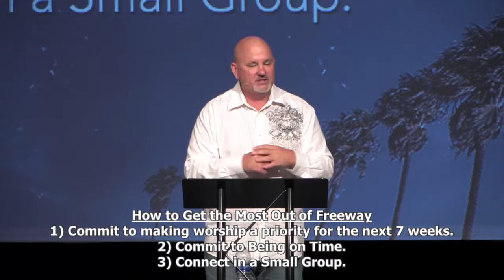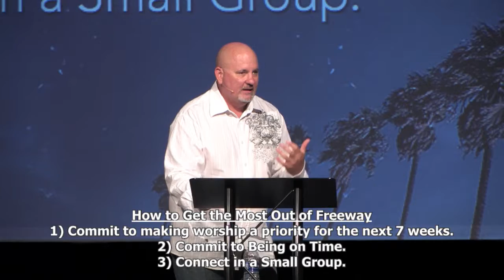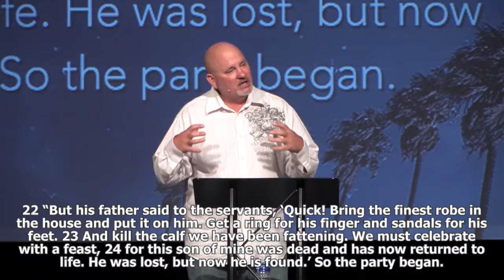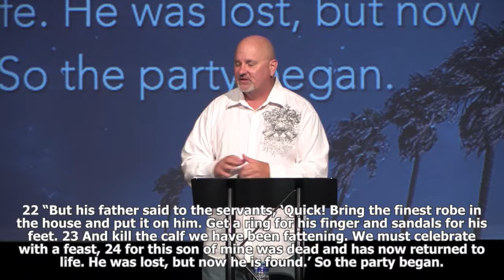Freeway: The Prodigal Returns